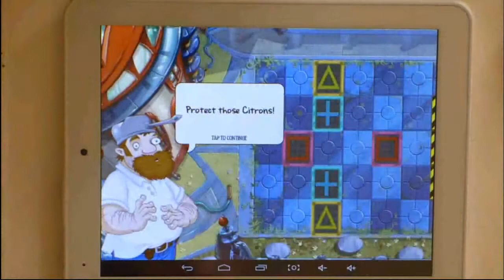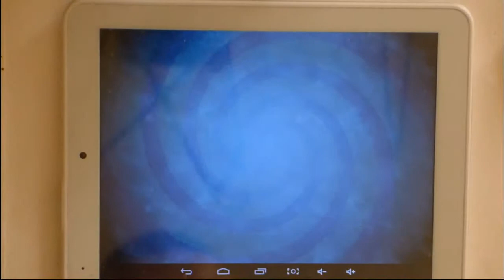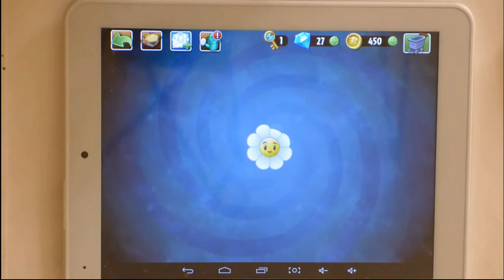Растения против зомби 2 : прохождение Far Future Миссия 15